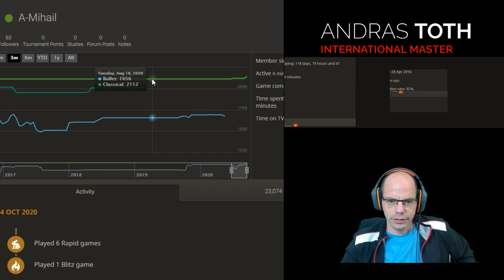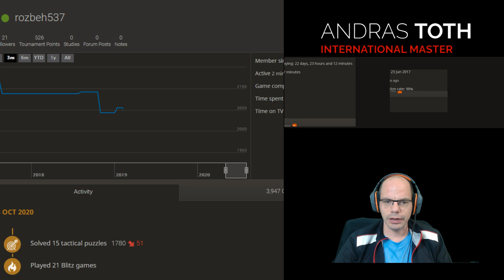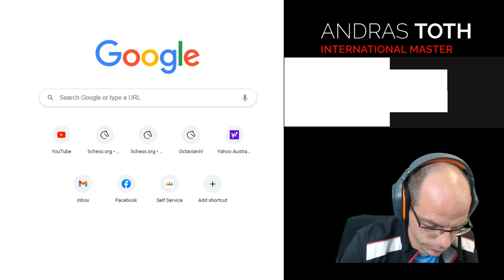Casual games against lower rated players - what can we learn | #2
In this video, I try to illustrate how playing sound chess(developing, forward, center oriented moves) against lower rated opponents often leads to a winning position without needing any tricks or cheapies.

to be notified of new content.